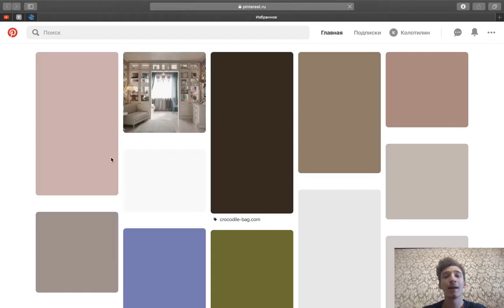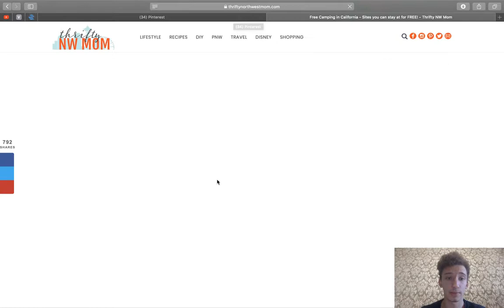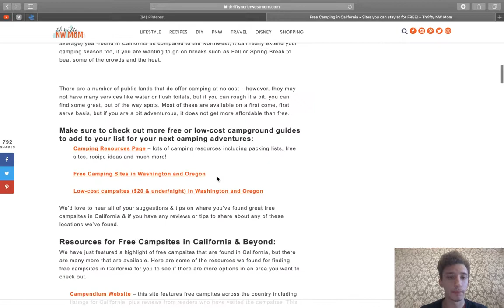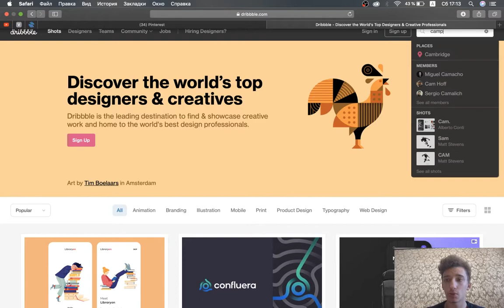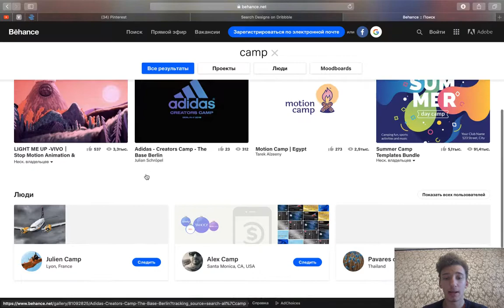Вдохновляемся законными методами